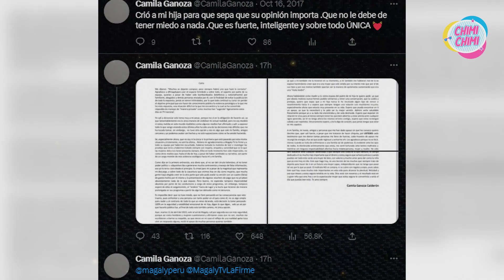Magaly Medina se quiebra en vivo al leer mensaje de Camila Ganoza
Magaly Medina se mostró emotiva al cierre de su programa de este miércoles 12 de abril cuando leyó parte de la extensa carta de Camila Ganoza Calderón, expareja del político Richard Acuña, dirigida a su menor hija.